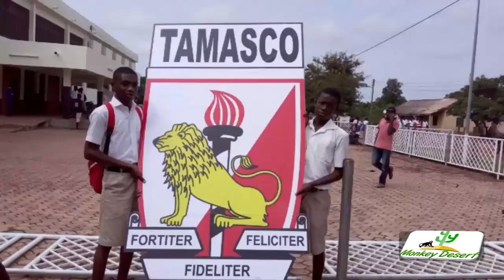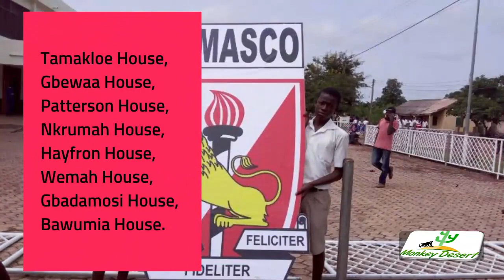Tamale Senior High School (TAMASCO): Brief History, Achievements, Campus & Alumni of Tamale SHS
Powerful Tamale Senior High School (TAMASCO): Brief History, Achievements, Notable Alumni and Its Wonderful Campus
in your stream description.